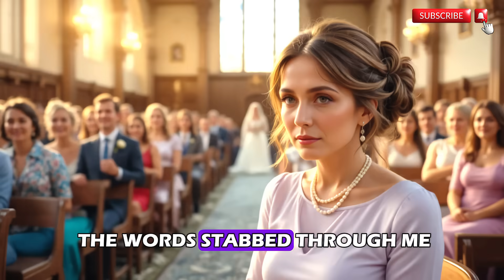When I Collapsed, The Doctors Called My Son. He Never Came. Instead, My Daughter-In-Law Posted...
Description:

In this video, we delve into the latest trends shaping the digital landscape. From emerging technologies to viral social media challenges, we cover it all. Stay ahead of the curve with insights and analyses that matter.

If you're keen on staying updated with the ever-evolving digital world, this video is a must-watch. We break down complex trends into digestible insights, providing you with the knowledge to navigate the digital age confidently.

⏱️ Timestamps:

0:00 – Introduction to Digital Trends

1:30 – Emerging Technologies in 2025

4:00 – Viral Social Media Challenges

6:30 – Impact of AI on Daily Life

9:00 – Future of Online Privacy

11:30 – Viewer Questions and Feedback

13:00 – Conclusion and Takeaways